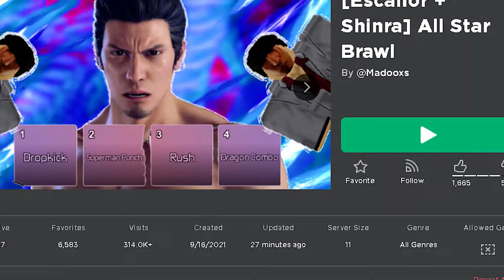What If Rimuru Was In Anime Battle Arena !?🤔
What if I told you in some galaxy far far away they put Rimuru in anime battle arena lol. That probably won't ever happen😂 but what if I told you there is a game that's a copy of aba called all-star brawl with Rimuru in it. What and check it out if you are interested!

Please join the new DISCORD Are Goal Is 50 Members
We Are On The Road For 600 Subscribers let's try to get it by the end of the month!